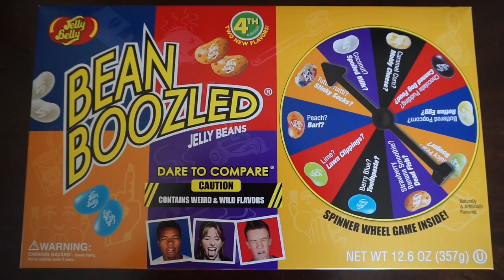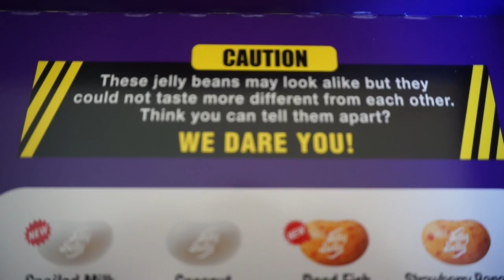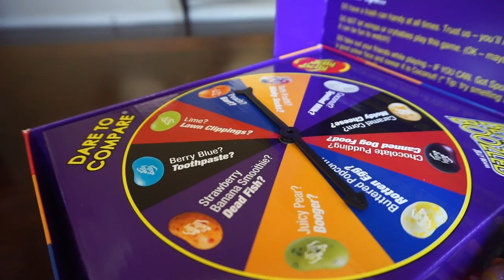BABY ALIVE Bean Boozled Challenge Gone Wrong!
song: little idea, small guitar